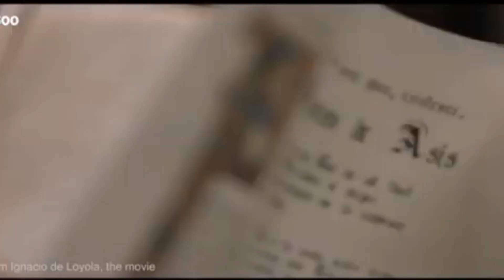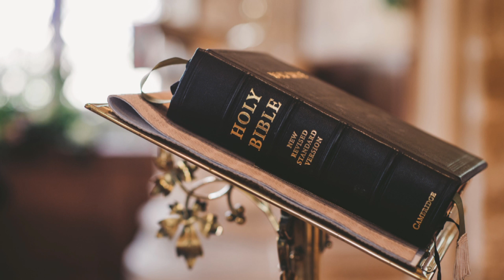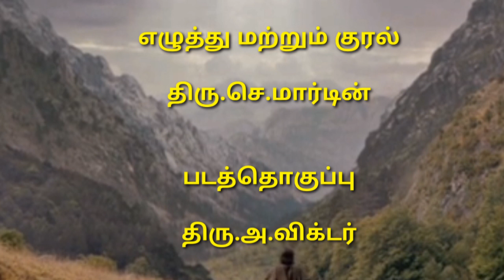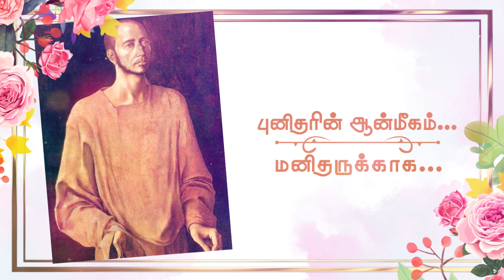புனிதரின் ஆன்மீகம்...மனிதருக்காக...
புனித இனிகோவின் பெருவிழா...
ஜூலை மாத சிந்தனைகள்